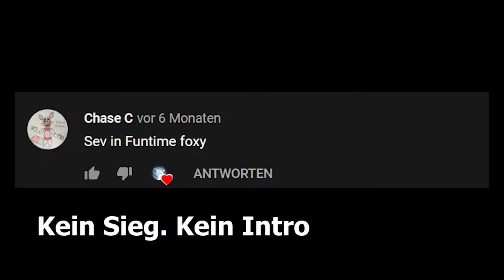Wunschtransformation Sev in Funtime Foxy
Heyo!
Leider ist es unentschieden augegangen und somit habe ich einen gewählt. Als Bestrafung bekommt ihr kein Intro! Also haltet euch ran und stimmt fleißig ab! Sonst gibt es keine Sev Intros mehr.

Q&A:

Falls ihr euch jetzt fragt: Was ist jetzt mit Chica?
Chica kommt nächste Monat samt den WEITEREN Wünschen

Wieso teile ich die Wünsche?
Ich versuche wieder den Rythmus reinzukriegen, dass jeden Monat eine Wunschtransformation kommt. Da ich aber nicht weiß, welche ausgewählt wird, teile ich die Wünsche auf. So dass jeder Wunsch eine 25% Chance theoretisch hätte.

Bis wann kann ich abstimmen?
Bis Chica kommt. Sprich Ca einen Monat

Wie stimme ich ab?
Ich zähle jeden Kommentar (1 Kommentar pro ACC) .
Anders gesagt: Ihr wollt das EUER Wunsch gewinnt? Schickt das Freunden und gewinnt die Abstimmung!

Wie kann ich meinen Wunsch einreichen?